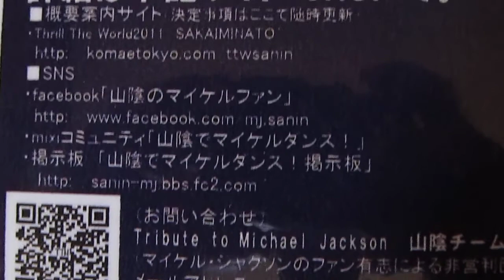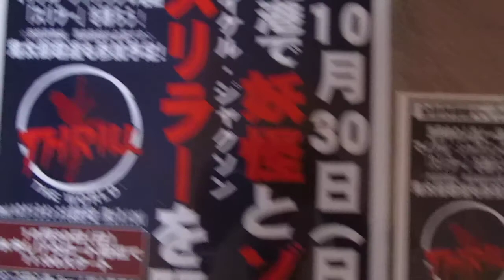マイケル・ジャクソンのダンス、水木しげるロード水木記念館前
10月30日午前11時スタート。ギネス記録に
マイケル・ジャクソンのヒット曲「スリラー」といえば、墓からよみがえったゾンビが踊るビデオ映像で世界的に有名だ。そんなマイケルにあやかろうと、日本の妖怪の郷（さと）・山陰で、鬼太郎などゆかりの妖怪が「スリラー」さながらに街中でマイケルの曲を踊るイベントが１０月に催される。
「松江でビートイット！」（２日、松江市）と、「妖怪の街、境港で世界同時スリラー」（３０日、鳥取県境港市）。 本番に向け、山陰では各地でダンスの練習会が開かれている。松江では週１回ペースで開かれ、８月下旬に公民館であった練習会には約６０人が集まった。子どもから中年までの「ダンサー」が鏡のある部屋で、曲に合わせて腕を振り足を上げる。時おり「フウッ」とマイケルの甲高い掛け声もまねつつ約３時間。休憩時間も参加者同士で踊り方を教え合う入れ込みようだ。 小学２年生、高島朱羽（しゅう）君（８）はマイケルファンの父の影響を受け、風呂上がりに毎日練習している。「（クライマックスで）両手をあげる動きが難しい」。ダンス教室講師の安達恵子さん（６１）は「初心者も簡単にできる振り付け。恥ずかしがり屋が多い山陰の友人も巻き込みたい」。 マイケルファンがビデオになぞらえて街頭で踊るイベントは、２００９年６月に急逝した翌月、スウェーデンのストックホルムで数百人で踊った映像がインターネットで流れたことをきっかけに、追悼行事として世界中に広がった。 これを知っていた鳥取県米子市の会社員徳永健さん（３９）。鬼太郎の生みの親、水木しげるさんの故郷として知られる隣町の境港市を観光したとき、ふと「日本の妖怪がスリラーを踊ったら面白いんじゃないか」とひらめいた。 高校生のころからマイケルの格好良さを信奉。以前住んでいた名古屋でマイケルのダンスイベントを主催した経験もある。インターネットで「山陰でも踊ろう」と呼びかけると、２００人以上から「踊りたい」と反応が返ってきた。
６月、境港市観光協会に提案すると、事務局の古橋剛さん（４６）が「妖怪が踊るという発想がなかった。世界にも誇れる行事になる」と協力を快諾。水木プロダクションの了解を得て、鬼太郎やねずみ男、目玉おやじなど８体の着ぐるみの参加も決まった。妖怪のブロンズ像が並ぶ「水木しげるロード」を舞台に、午前１１時から「スリラー」に合わせて数百人が踊る。これに先立ち、水木さんの妻武良（むら）布枝（ぬのえ）さんの故郷がある島根県では松江市で、宍道湖畔の芝生や商店街を舞台に「ビート・イット」を２００人以上が踊る。こちらを仕切るのは、ネットで徳永さんの呼び掛けを見た飲食店経営の余村守さん（３４）。大道芸やマジックで人を楽しませるのが趣味で、「マイケルには人を笑顔にするエンターテインメント精神をもらった。松江にも元気を注入したい」。境港会場は、世界の各会場が同時に「スリラー」を踊る「スリル・ザ・ワールド」の一環で、１０月２３日までに申し込みが必要。松江会場は飛び入り参加できる。問い合わせは徳永さん（０９０・７８５９・００６４、